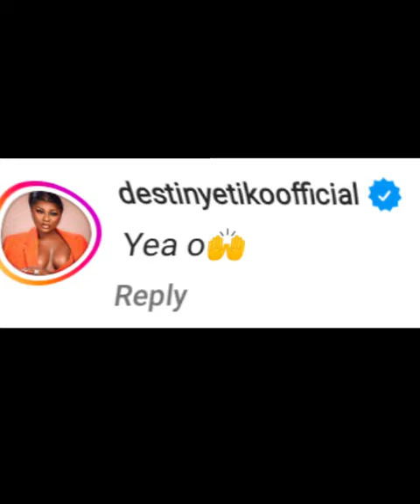Ini Edo Speaks After Losing AMVCA Award